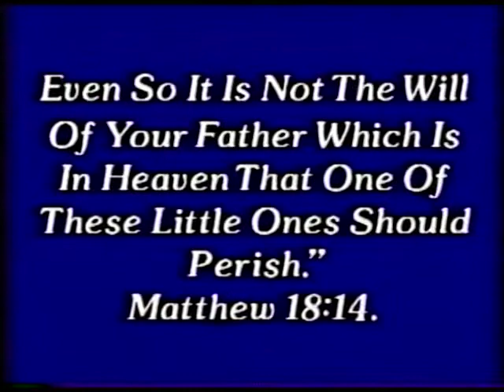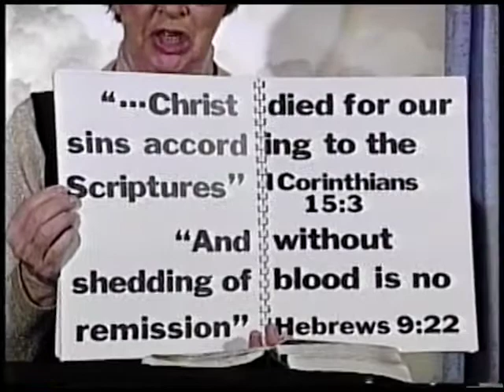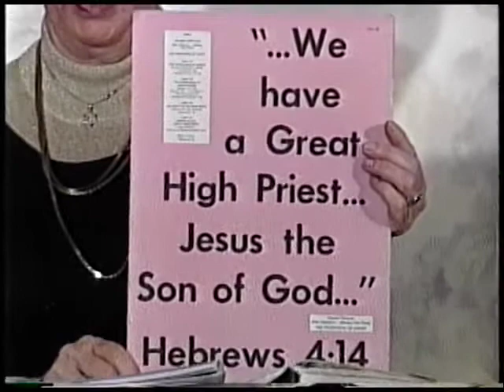Good News: Inheritance part7